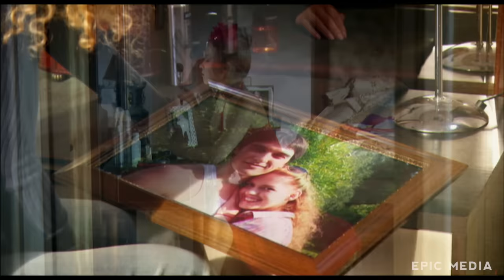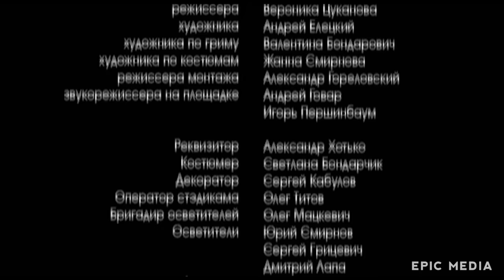ЭТОТ ФИЛЬМ СМОТРИТСЯ НА ОДНОМ ДЫХАНИИ! - ОТ СЕРДЦА К СЕРДЦУ - ВСЕ СЕРИИ ПОДРЯД - Мелодрама 2024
Женя и Роман приезжают в Москву и устраиваются работать прислугой в частный загородный дом. Для них это временный этап, возможность обосноваться в Москве, но надеждам на будущую совместную счастливую жизнь не суждено сбыться. Вскоре они оказываются вовлечёнными в непростые семейные отношения хозяев и гостей дома…